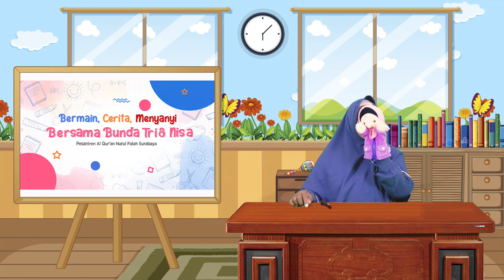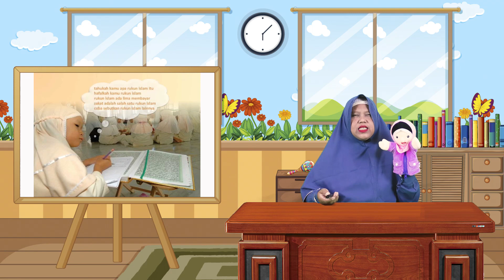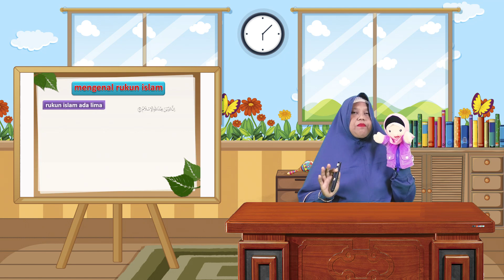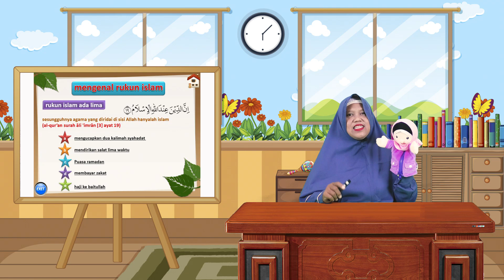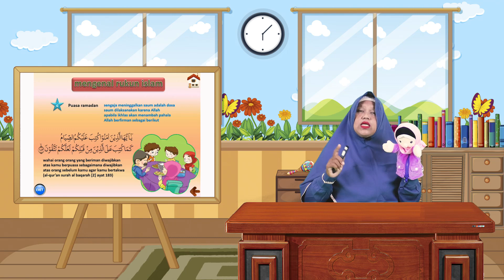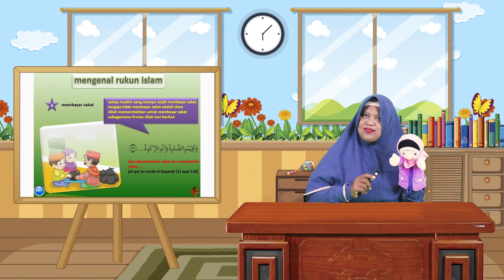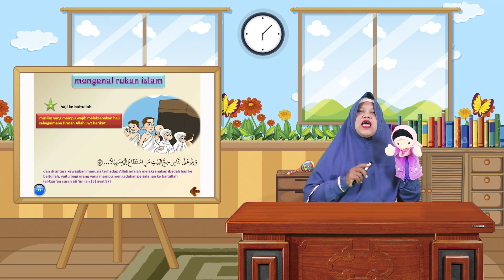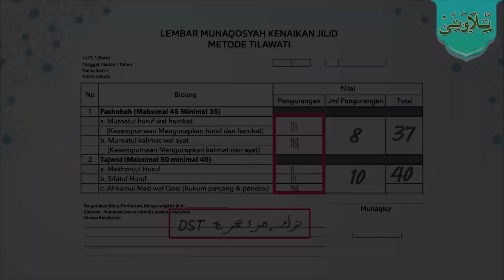BCM Bersama Bunda Tri : Mengenal Rukun Islam (Episode 7) Bermain​​ Cerita​​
Yuk Ikuti BCM Bersama Bunda Tri Bersama Pesantren Al Qur'an Nurul Falah Surabaya,
Karya ini diharapkan bisa memberikan manfaat kepada Guru Taman Pendidikan Al Qur'an dan Sekolah Dasar sebagai tambahan pedoman pembelajaran Aqidah & Akhlakul Karimah.

Mari Berdonasi/Bersedekah dengan Mudah bersama Lazis Nurul Falah Surabaya dan Sahabat Pejuang Al Qur'an